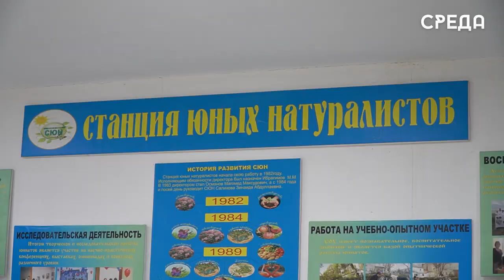Муниципальный этап республиканского конкурса проектов «Моя экотропа» прошел в Каспийске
14 марта на базе станции юных натуралистов прошел муниципальный этап республиканского конкурса проектов «Моя экотропа». Организатором выступило Министерство образования и науки Республики Дагестан.

Основной целью Конкурса является вовлечение учащихся в деятельность по изучению, сохранению и популяризацию природного и культурного наследия своего края, направленные на экологическое и патриотическое воспитание. Задачей организаторов для осуществления данных целей стало создание условий для раскрытия творческих способностей учащихся; выявление и поддержка талантливых, одаренных учащихся. Так, дети смогли выступить перед жюри со своими проектами и ознакомить с ними всех присутствующих.